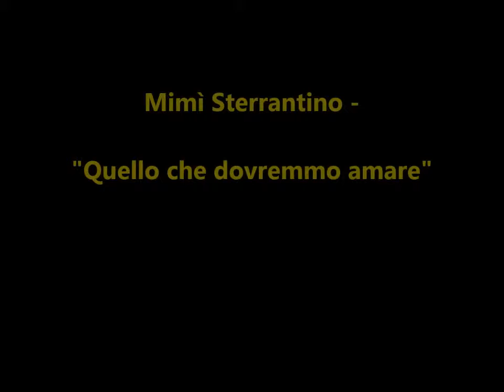Mimì Sterrantino - Quello che dovremmo amare. Acireale.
Mimì Sterrantino in concerto. Mistero Buffo, Acireale.